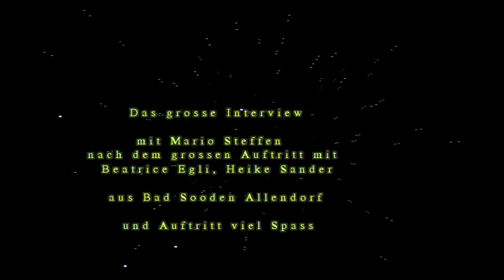Mario Steffen trifft Kultreporter aus Hessen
Mario Steffen liebt den Schlager er dürfte im März mit Beatrice Egli auf der Bühne sein , ab 13.5 kann man seine neue Single Königreich der Herzen Downloaden viel Spass beim anschauen